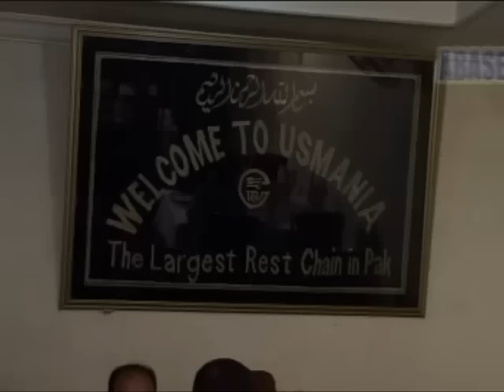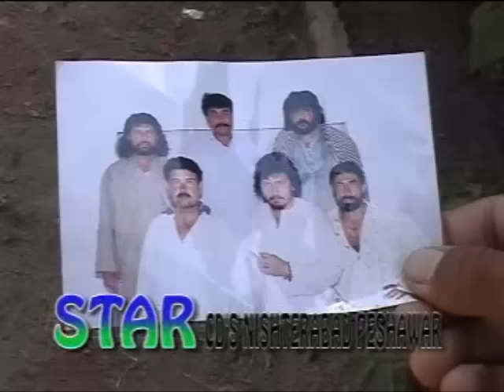Pashto Mazahiya Drama MAGHRORA LAILA - Ismail Shahid - Pushto Comedy Drama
"Pushto New And Classic Movies, Telefilms, Pashto Movies, Regional Pushto Songs and much more